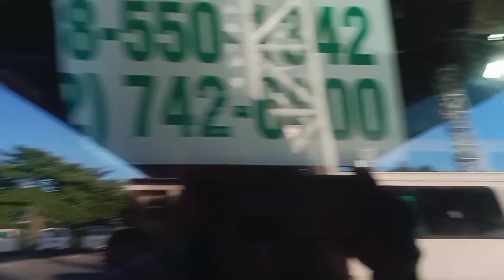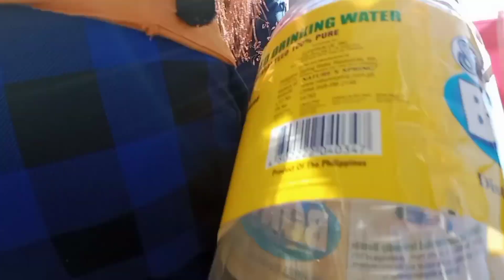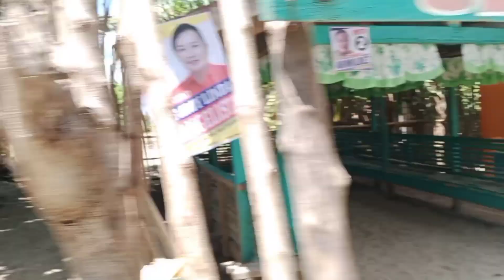UPDATE SA PAG UWI NG BURIAS| HINDI NATULOY|FATHER VLOG ❤️❤️